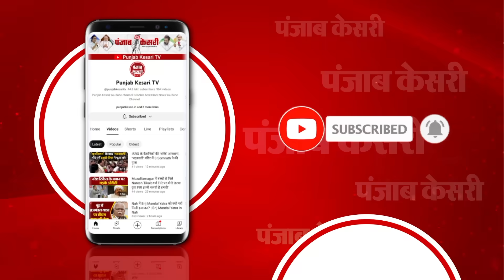जब इजराइल में घुसे हमास के लड़ाके, सामने आया CCTV footage | Palestine Issue| Israel Hamas War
इजराइल-हमास जंग का आज पांचवां दिन
इजराइल में कैसे घुसे हमास के लड़ाके,सामने आया CCTV वीडियो
रात भर में इजराइल ने गाजा में हमास के 200 ठिकानों पर किए हमले
इजराइल और हमास की जंग में अब तक 2,150 लोगों की हो चुकी है मौत